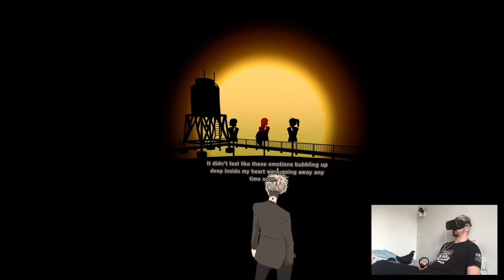WHAT I WAS BORN FOR - Tokyo Chronos Re: | Part 7 Playthrough | Oculus Quest VR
Hi

Gonna do some finishing touches to the playthrough I started yesterday, there are the same audio issues just like it was with Republique tho...